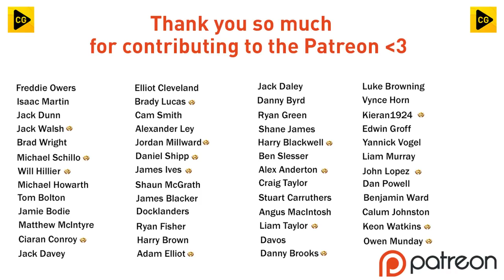F1 22 My Team Career Mode Part 18 - TECHNICAL REGULATION CHANGES!!